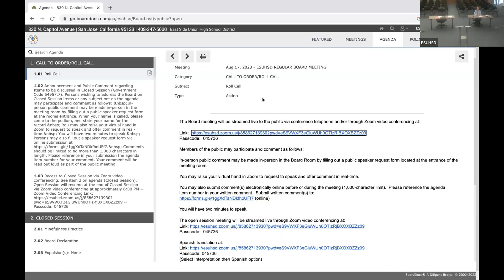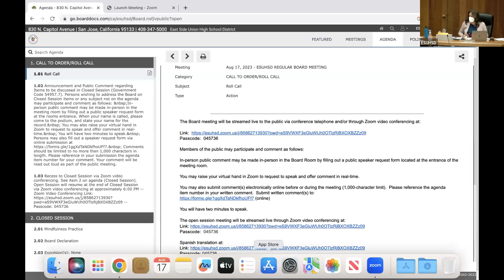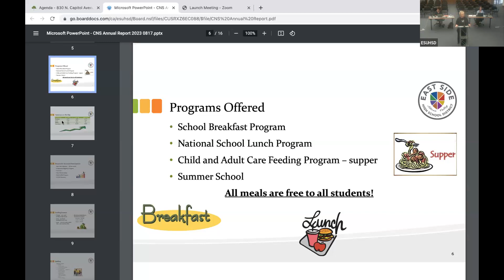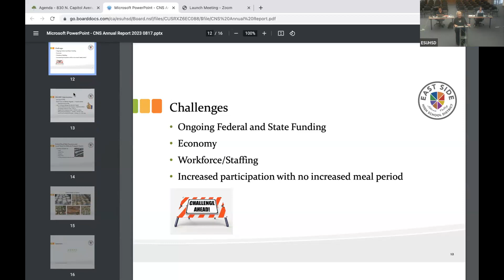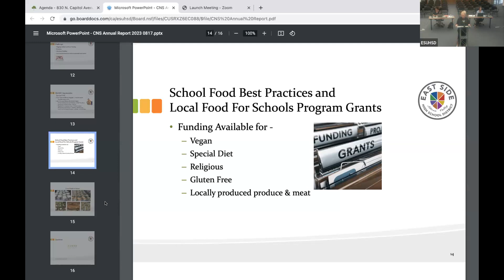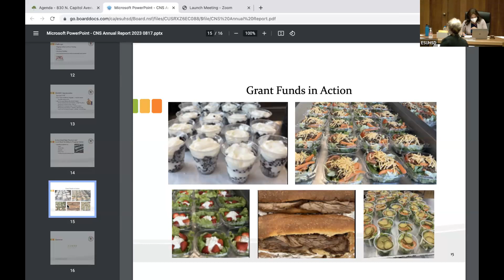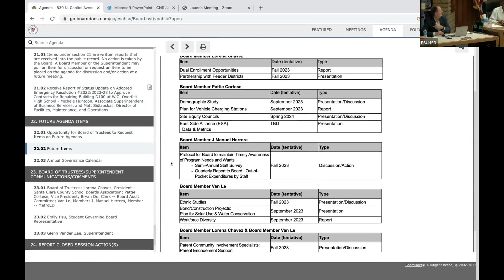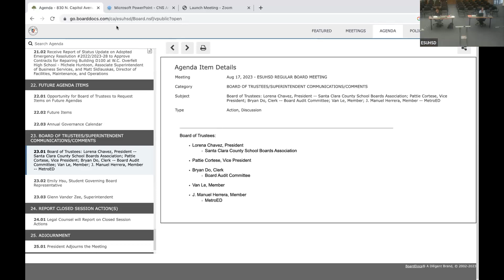ESUHSD Board Meeting 8/17/23